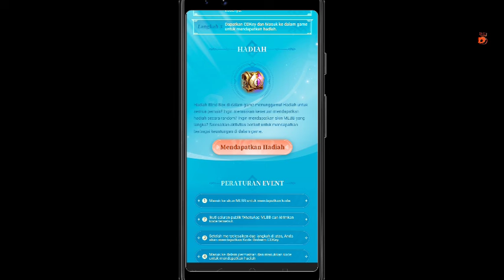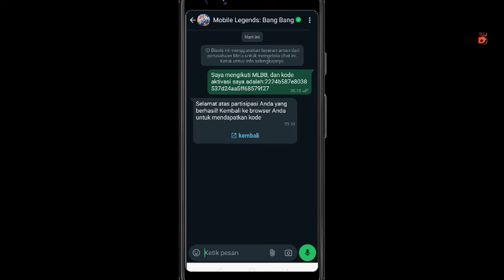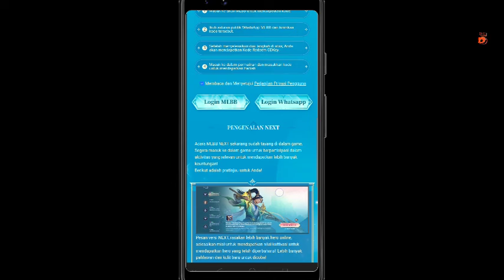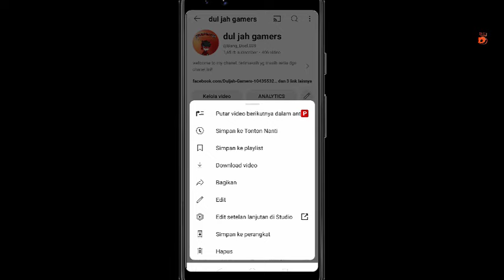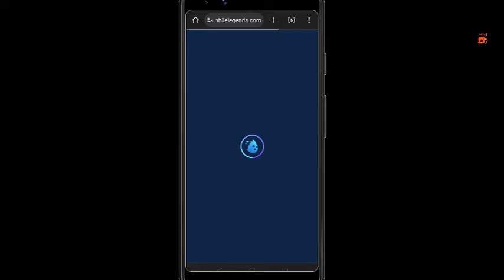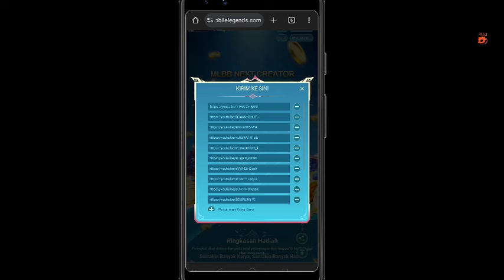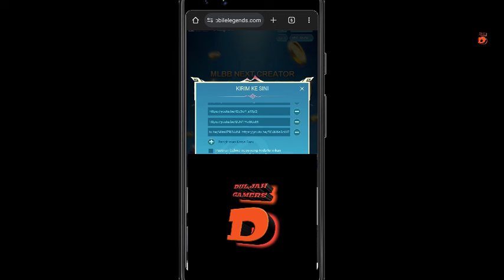Skin Gratis ML Cara Mendapatkan Skin Mobile Legend 2024 Kode Redem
Skin Gratis ML Cara Mendapatkan Skin Mobile Legend 2024 Kode Redem woke gays di vidio x ini gw mao kasih tau ke kalian ada hadiah skin gratis dari moonton nih cuman modal kaitkan akun saja gays langsung bisa di dapat skinya...